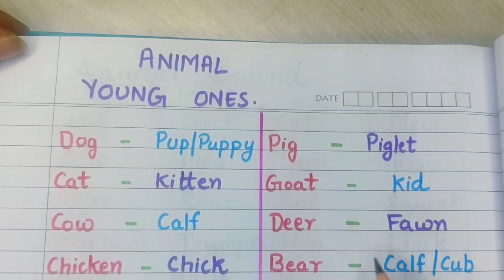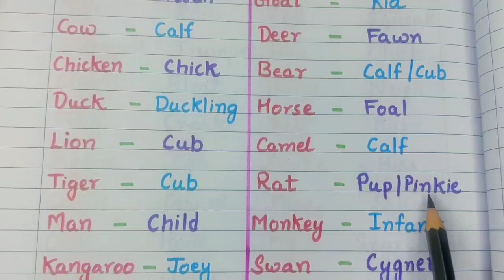Animals and Young ones | Animal babies names | EVS